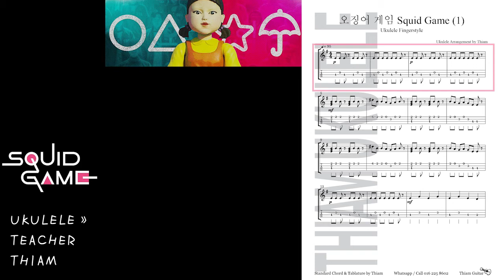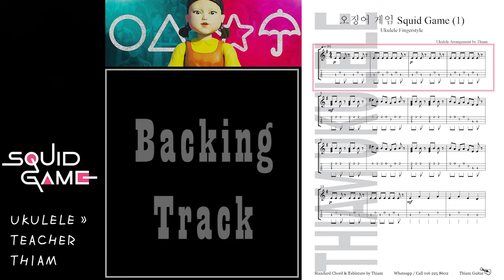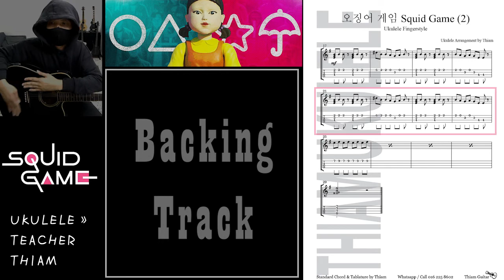Squid Game - 鱿鱼游戏配乐 - 乌克丽丽UKULELE fingerstyle - Thiam老师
Thiam老师每次的线上教学完毕后，为了确保学生的学习弹奏品质，会制作弹奏示范视频噢。
而视频后半部分是伴奏（Backing Track）是方便学生们可以打开视频跟随节拍练习噢。 Fingerstyle UKULELE TAB - Chord 鱿鱼游戏尤克里里

线上ZOOM乌克丽丽课堂
线下实体面对面课堂教学地点
Malaysia 马来西亚， 吉隆玻，KL Cheras, Maluri, Ampang, Kepong, Sentul, Pudu, KLCC, 雪隆，PJ，Selangor, Klang